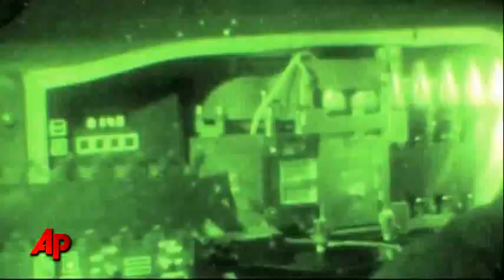Raw Video: UK, French Helicopters Strike Libya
British Apache and French attack helicopters struck targets for the first time in NATO's campaign in Libya, hitting Moammar Gadhafi's troops near a key coastal oil town. (June 5)